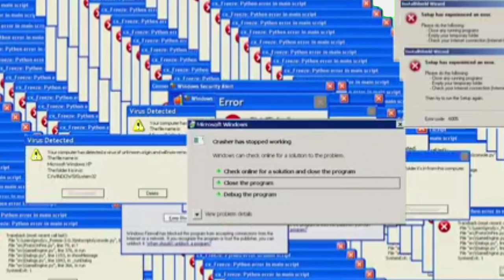my first stickman animation